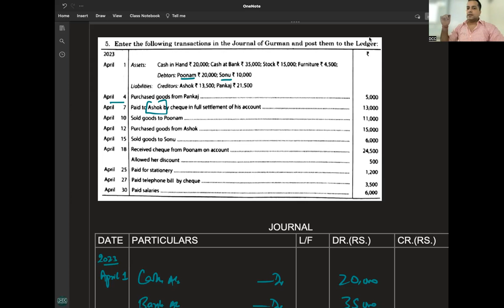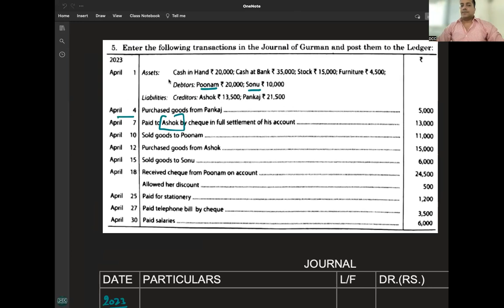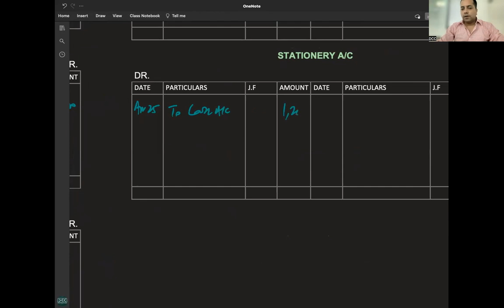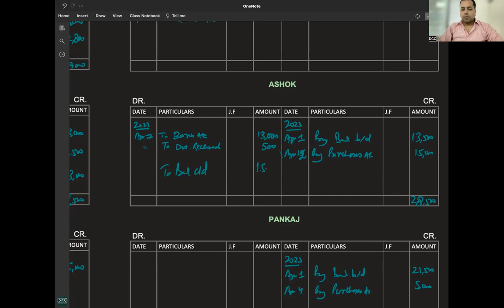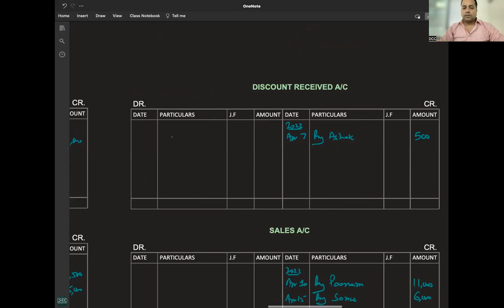C 2 - R 2 - Q 5 TS - LEDGER